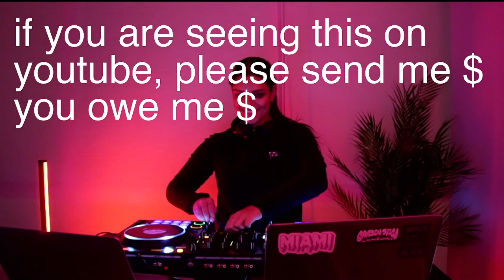DJING AT YOUR DAD'S | 003 | TECHNO (RAW/HYPNOTIC) x TRANCE MIX (Live Set)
Live recording of a stream I did recently. Raw hypnotic techno x trance.